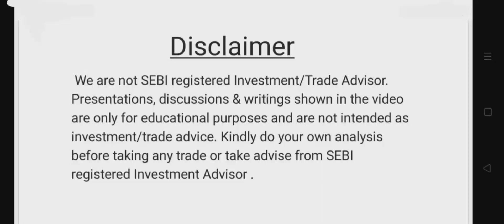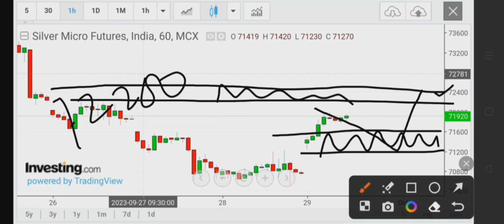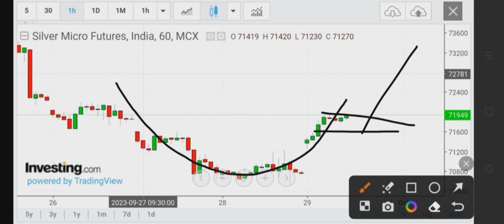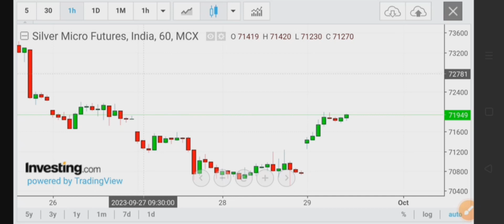SILVER MICRO MCX Analysis | Silver price prediction | Silver Technical analysis | silver forecast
Silver trading
how to trade commodity in angel broking ,
mcx Silver intraday strategy , mcx Silver trading strategies , how to trade in mcx in zerodha , how to trade in mcx commodity